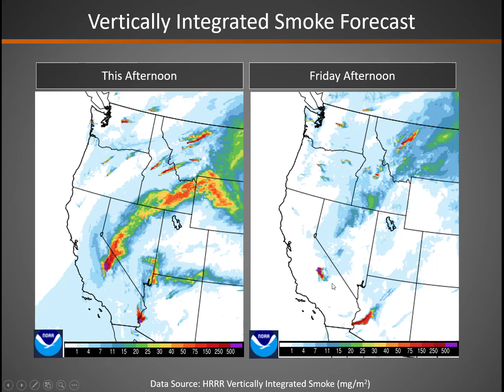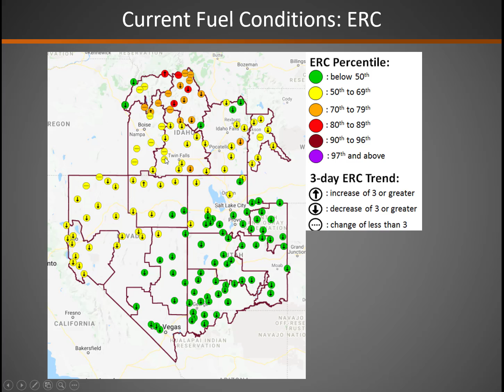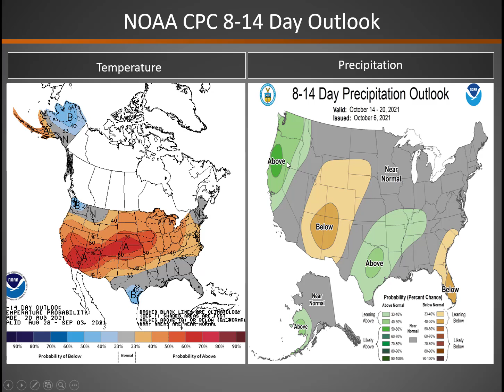Great Basin Fire Potential Briefing: October 7, 2021